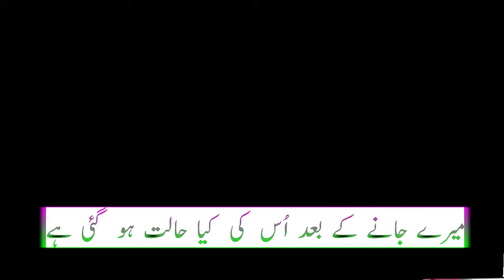Poet Hamza Arshad Alam Whatsapp Status | Apna Sadhoke Official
ApnaSadhokeOfficialYT Poet Hamza Arshad Alam Whatsapp Status | Apna Sadhoke Official